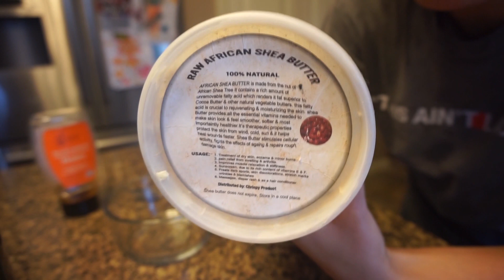Scalp and Hair Care Routine + DIY Hair Mask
Hey friends 👋🏽👋🏽 today I’m sharing how I get rid of my dry and itchy scalp and how I rehydrate my curly hair with a DIY hair mask.